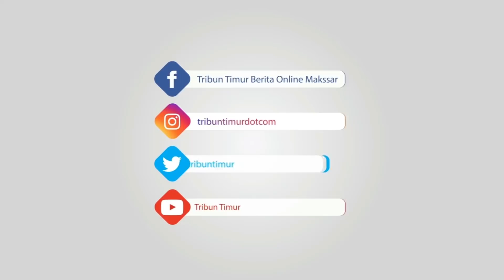Pelaku Penganiaya Bayi 14 Bulan di Makassar Ditangkap Polisi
TRIBUN-TIMUR.COM, MAKASSAR - Tim Resmob Polsek Panakukkang, berhasil menangkap pelaku penganiaya balita berusia satu tahun dua bulan GY, Selasa (9/2/2021) sore.

Pelaku bernama, Rehan Parandi (21) warga Jl Urip Sumoharjo, Makassar.

Rehan yang merupakan kekasih atau pacar dari ibu GY, ST (19), ditangkap saat beristirahat usai mengemudi ojek online di rumah temannya, Jl AP Pettarani, Makassar.

"Jadi pelaku (Rehan) ditangkap oleh Tim Resmob di salah satu tempat yang diduga merupakan teman ojek online pelaku," kata Kapolsek Panakukkang, Kompol Jamal Fathur Rakhman.

Akibat penganiayaan itu kata Kompol Jamal, sang bayi GY haru menjalani perawatan di rumah sakit akibat luka yang diderita.

"Jadi untuk kondisi korban, tadi malam kami antar visum di RS Bhayangkara. Namun dari hasil observasi dokter, harus dilakukan rawat inap. Jadi untuk korban sekarang dilakukan rawat inap," ujarnya.

Pihaknya pun mengaku, telah berkomunikasi dengan Pusat Pelayanan Terpadu Pemberdayaan Perempuan dan Anak (P2TP2A) untuk kelanjutan penanganan korban.

"Alhamdulillah, dari P2TP2A mendukung masalah perawatan dan untuk trauma healiang korban ini," tuturnya.

Akibat perbuatannya, Rehan dijerat  Undang-Undang Perlindungan Anak Pasal 85, dengan ancaman hukuman di atas 5 tahun penjara.

Terpisah, Rehan yang diinterogasi polisi mengaku, melakukan penganiayaan itu lantaran jengkel dengan tangisan GY.

"Seringki menangis, pukul pakai tanganku pak. Baru dua tiga kali saya pukul, pertama pahanya baru (wajahnya)," kata Rehan.

Rehan mengaku tinggal sekamar dengan ST dan bayinya GY sejak Januari lalu.

Alasannya Rehan dan ST tinggal sekamar tampa hubungan pernikahan lantaran keduanya menjalin hubungan asmara sejak Desember 2020.

ST yang ditinggal cerai suaminya tinggal di kamar kos. Namun, Karana kamar kosnya telah habis masa waktu sewa, ia pun memilih tinggal di kosan Rehan

(TRIBUN-TIMUR.COM)